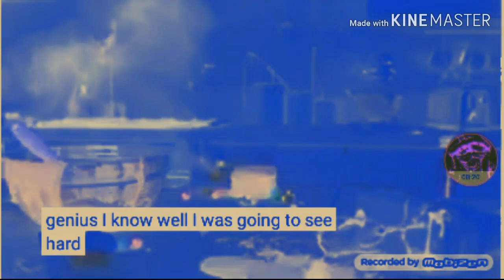M&M'S - Genius But it's In G Major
(A US Spanish Dub At 0:33 !!!)